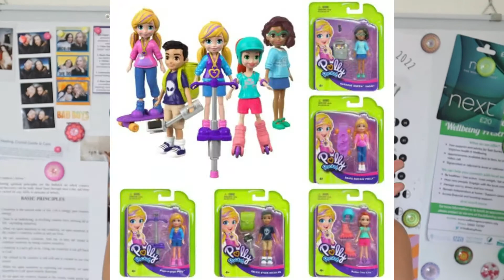Complete ESSENTIALS for Professional Dance College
In today's video, I wanted to give you a comprehensive list of both Physical and Mindset essentials that you will need for your professional dance training journey. You don't have to get all of these, but it will make your time at college much easier and stress-free if you follow these steps! A lot of these I missed out and upon looking back, realize I could have avoided a lot of anxiety if I had used some of these things. Wishing you all the best on your journey and don't be afraid to comment on where you're training!